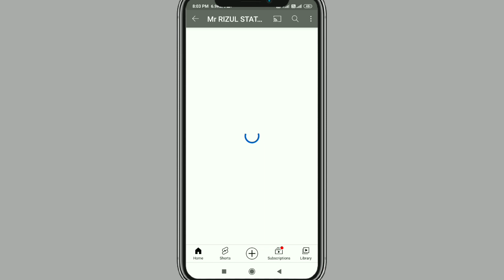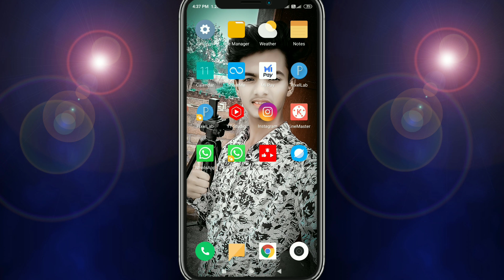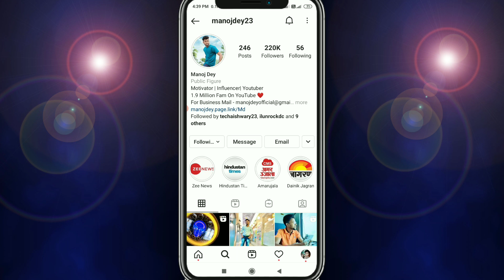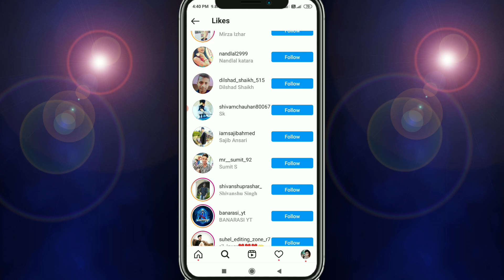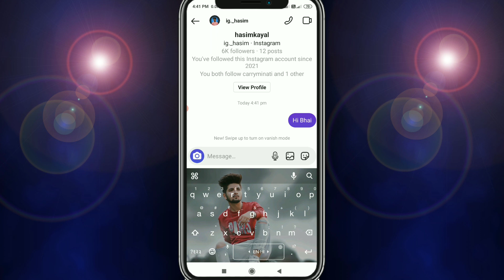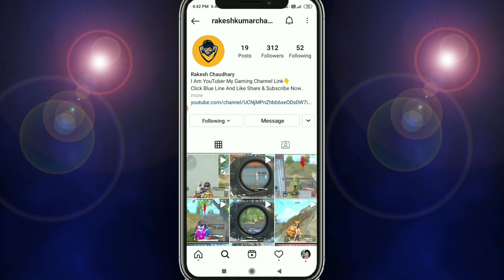subscriber Kaise badhaye|Youtube Par Subscriber Kaise badhaye|subscribers Kaise badhaye 2021 Trick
Live - Subscribers Kaise Badhaye! How To Increase Youtube Subscribers!Subscribers Kaise Badhaye 2021.

Your Queries _
How to get subscriber on YouTube fast and easy How to increase views and subscriber on YouTube channel only 1 settings How to get 10000 youtube subscriber How to get more views ? How to gain subscriber on YouTube How to gain Views on YouTube How to gain 1000 Subscriber and 4000 watch hour Tips and Tricks for increasing Views on video Tips and Tricks for increasing SUBSCRIBER youtube par views kaise badhaye subscriber kaise badhaye views kaise badhaye youtube par youtube par Subscriber kaise badhaye how to grow youtube channel كيفية زيادة المشتركين على موقع يوتي YouTube पर सब्सक्राइबर कैसे बढ़ाएं কীভাবে ইউটিউবে সাবস্ক্রাইবার বাড়ানো যায় ਵਿਯੂਜ਼ ਅਤੇ ਗਾਹਕਾਂ ਨੂੰ ਕਿਵੇਂ ਵਧਾਉਣਾ ਹੈ ವೀಕ್ಷಣೆಗಳು ಮತ್ತು ಚಂದಾದಾರರನ್ನು ಹೇಗೆ ಹೆಚ್ಚಿಸುವುದು So erhöhen Sie die Anzahl der Aufrufe und Abonnenten Comment augmenter les vues et les abonnés কীভাবে ভিউ এবং গ্রাহক বাড়ানো যায় જોવાઈ અને સબ્સ્ક્રાઇબર કેવી રીતે વધારવું views aur subscriber kaise badhaye കാഴ്‌ചകളും വരിക്കാരും എങ്ങനെ വർദ്ധിപ്പിക്കാം